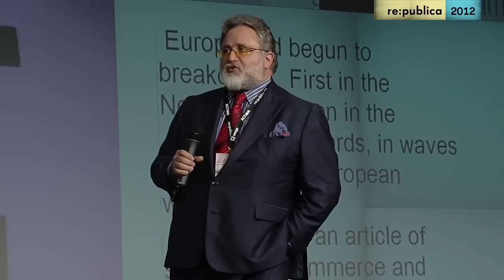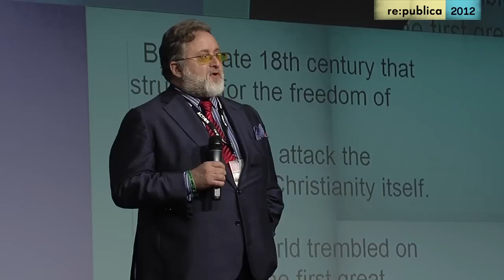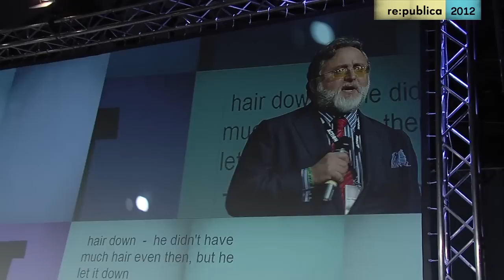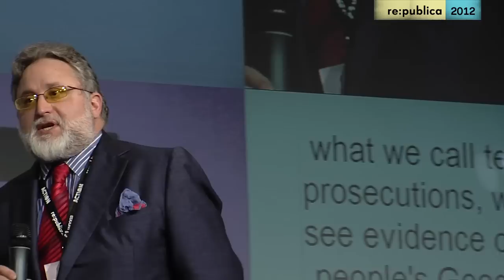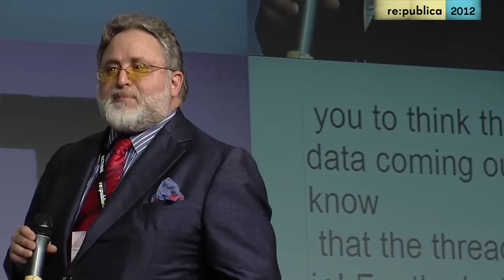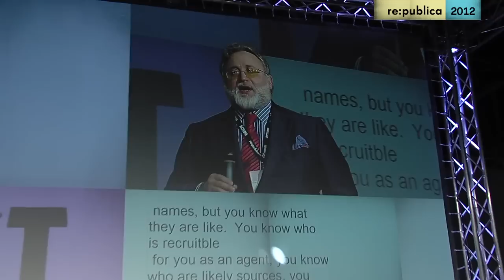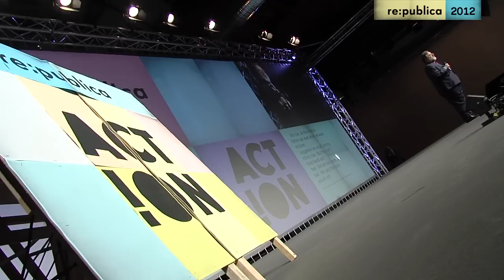re:publica 2012 - Eben Moglen - Freedom of Thought Requires Free Media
Media that spy on and data-mine the public are capable of destroying humanity's most precious freedom: freedom of thought. Ensuring that media remain structured to support rather than suppress individual freedom and civic virtue requires us to achieve specific free technology and free culture goals.  Our existing achievements in these directions are under assault from companies trying to bottleneck human communications or own our common culture, and states eager to control their subjects' minds.  In this talk--one of a series beginning with "The dotCommunist Manifesto" and "Die Gedanken Sind Frei"--I offer some suggestions about how the Free World should meet the challenges of the next decade.